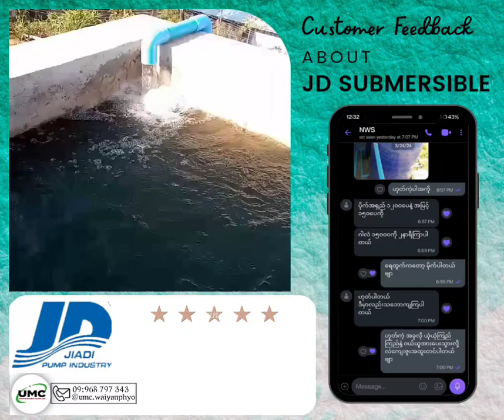Customer Feedback about JD Submersible Pump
}} 💦JD ရေမြုပ်ပန့်ကို တောင်ပေါ်မှာ🏞️
အကွာအဝေး -1200'
အမြင့်ပေ - 150'
ရေဂါလံ - 7500gl/h ရရှိခဲ့တာဖြစ်ပါတယ်။
}} JD Brand ရေမြုပ်ပန့်ရဲ့ အရည်အသွေးနဲ့ရေထွက်ကိုတော့ Customer Feedback များက သက်သေအဖြစ်ရှိနေပါတယ်ဗျာ

အားလုံးပဲမင်္ဂလာပါခင်ဗျာ
UMC Co.,Ltd မှကြိုဆိုပါတယ်...🤗

Brand - JD (Made in China)
Model:
Pump - 4SR 832-5.5
Motor- 4PD- 5.5
Digital Panel and Cable

အားတောင်ပေါ်ရေတင်ဖို့အတွက် တပ်ဆင်အသုံးပြုထားတာဖြစ်ပါတယ်ခင်ဗျာ

ရေမြုပ်ပန့်တွေကိုလိုအပ်တယ်ဆိုရင်တော့

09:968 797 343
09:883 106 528